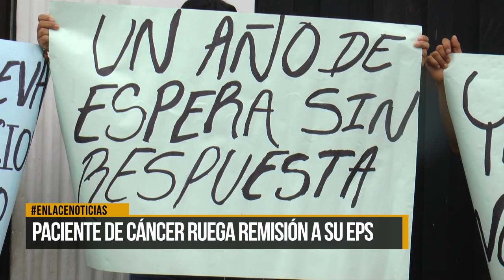Paciente de cáncer ruega por remisión a su EPS